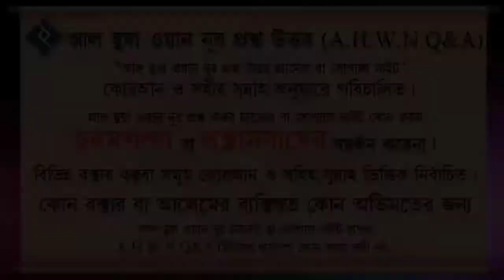যে কারণগুলো ইসলামকে ক্ষতিগ্রস্ত করে ? ┇ শাইখ ওবায়দুল্লাহ বিন আব্দুল ওয়াহেদ